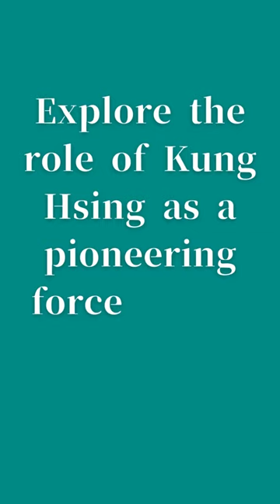✨2024 January Spotlight | KUNG HSING PLASTIC MACHINERY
With the rapid evolution of film raw materials, the challenges posed to blown film machines and the increasing demands on technology are ever-growing. As an innovative leader in the Taiwanese blown film sector, Kung Hsing collaborates with customers to drive innovation.